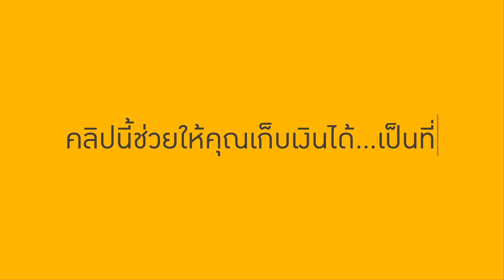COIN CITY คลิปนี้จะช่วยให้คุณเก็บเงินได้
พบตัวช่วยที่จะทำให้คุณจัดเก็บและแยกประเภทเหรียญอย่างเป็นระเบียบพร้อมนับเงินให้คุณไปในตัว แล้วการหาเหรียญเงิน จะเป็นเรื่องสนุกมากยิ่งขึ้น คลิก!!! เพื่อดูครีเอทีฟไอเท็มทั้งหมดที่